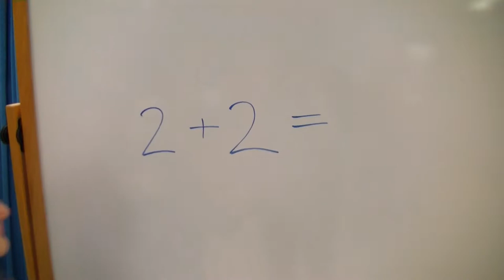Morning Opener - February 2019 - Second Semester